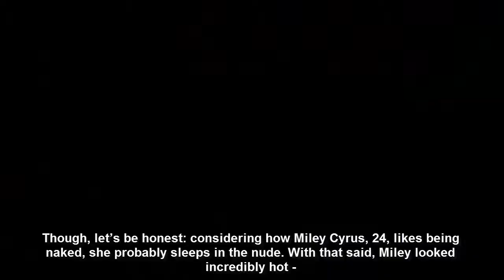Miley Cyrus Rocks Flirty Pink Lingerie Dances On A Bed For ‘Cosmo’ — Watch